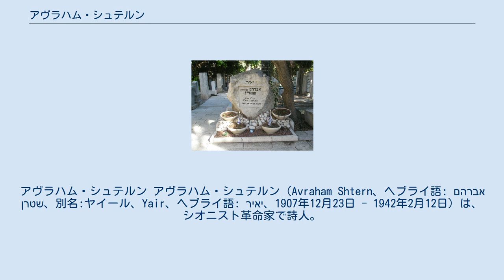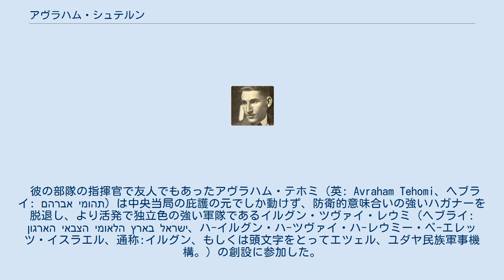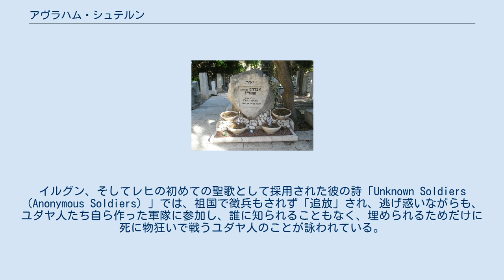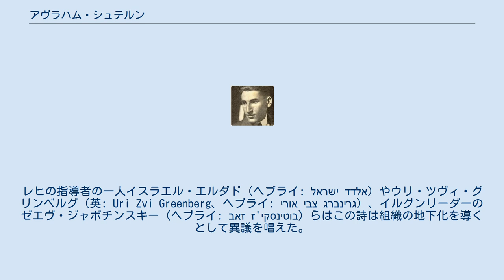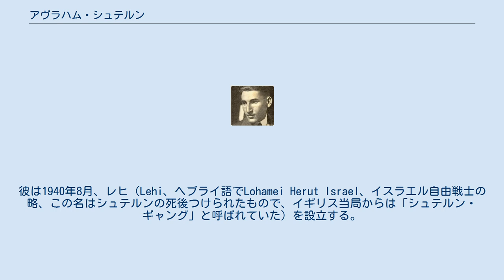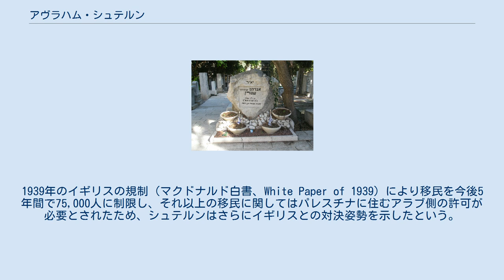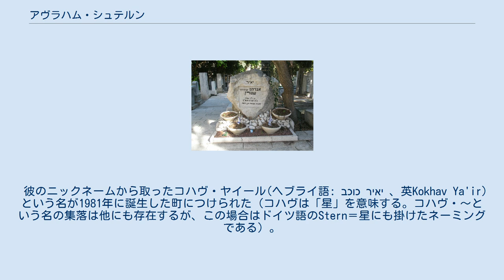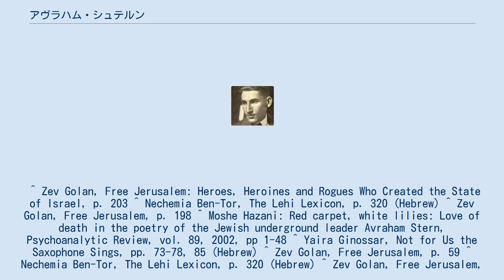アヴラハム・シュテルン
アヴラハム・シュテルン アヴラハム・シュテルン（Avraham Shtern、ヘブライ語: אברהם שטרן‎、別名:ヤイール、Yair、ヘブライ語: יאיר‎、1907年12月23日 - 1942年2月12日）は、シオニスト革命家で詩人。
また、後の『レヒ』もしくは、『シュテルン・ギャング』（当時パレスチナを委任統治していたイギリス当局による呼称）と呼ばれるシオニスト機関の創設者であり、その指導者。
 弟のダヴィド・シュテルン（David Stern、1910年-2003年）は実業家を経てリクードに入党し、クネセトの議員となった。
 シュテルンはロシア帝国領ポーランドのスヴァウキでアブラハム・シュテルン（Abraham Stern）として生まれた。
第一次世界大戦が勃発すると、彼の母はドイツ軍から逃れるため彼と弟ダヴィドを連れてロシアに避難した。
13歳で母と別れることとなった彼はシベリアで川の水を運んで生計を立てていた。
その後サンクトペテルブルクに住む叔父の世話になった彼はいったんポーランドに戻り、18歳の時にたった一人でパレスチナに移住した。
 シュテルンはエルサレムのスコプス山にあるヘブライ大学のキャンパスで古典語とギリシャ・ラテン文学を学んだ。
ここで彼はフールダと呼ばれる「ただヘブライ国家の復興のためだけに」という信念を規律に持つ学生団体のメンバーとなる。
これは彼の初めての政治活動への参加だった。
 1929年のパレスチナでの暴動の間、シュテルンはアラブ人暴徒からエルサレム旧市街を守るため、ハガナーの一員としてシナゴーグの屋上に登り、敵の監視をしていた。
 彼の部隊の指揮官で友人でもあったアヴラハム・テホミ（英: Avraham Tehomi、ヘブライ: אברהם תהומי）は中央当局の庇護の元でしか動けず、防衛的意味合いの強いハガナーを脱退し、より活発で独立色の強い軍隊であるイルグン・ツヴァイ・レウミ（ヘブライ: הארגון הצבאי הלאומי בארץ ישראל、ハ-イルグン・ハ-ツヴァイ・ハ-レウミー・ベ-エレッツ・イスラエル、通称:イルグン、もしくは頭文字をとってエツェル、ユダヤ民族軍事機構。）の創設に参加した。
シュテルンもこのイルグンに入隊し、1932年には幹部の道を進むことになる。
 1932年から1934年の間シュテルンは数十もの詩を書き、その中で彼はユダヤの故国に対して自身のすべてを捧げる思いを激しく、官能的に表現した。
アナリストのMoshe Hazaniはそれを死のエロティシズムを表すものとしている。
また、彼の詩はウラジーミル・マヤコフスキーを始めとするロシアやポーランドの詩人に大きく影響を受けているとされている。
イルグン、そしてレヒの初めての聖歌として採用された彼の詩「Unknown Soldiers（Anonymous Soldiers）」では、祖国で徴兵もされず「追放」され、逃げ惑いながらも、ユダヤ人たち自ら作った軍隊に参加し、誰に知られることもなく、埋められるためだけに死に物狂いで戦うユダヤ人のことが詠われている。
レヒの指導者の一人イスラエル・エルダド（ヘブライ: ישראל אלדד）やウリ・ツヴィ・グリンベルグ（英: Uri Zvi Greenberg、ヘブライ: אורי צבי גרינברג）、イルグンリーダーのゼエヴ・ジャボチンスキー（ヘブライ: זאב ז'בוטינסקי）らはこの詩は組織の地下化を導くとして異議を唱えた。
同じ時期に彼は、地下に隠れ、独房に座る革命家や、銃弾の雨の中で死んでいく者たちの心情を表した詩を詠っている。
 という詩がその一つである。
 シュテルンは大学の成績優秀者の一人となり、イタリアのフィレンツェで博士号を取るための奨学金を受ける。
アヴラハム・テホミはイルグンにおける彼の代理となるため、フィレンツェで彼にその許しを得た。
 シュテルンは1930年代の残りの活動を東欧で費やし、ポーランドで機関の支部を創設し、ユダヤ人にパレスチナへの移民を促した。
しかし、これはイギリスの統治の制約に反するものであり当局では「違法移民」とされた。
 シュテルンはパレスチナのイギリス統治を終わらせるため40,000人の若いユダヤ人を軍事訓練させ、パレスチナの地へ渡航させる計画を打ち出した。
そして彼は努力の結...